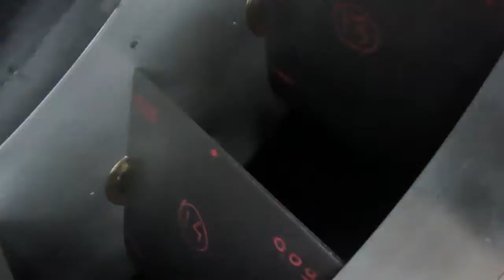Gugler Turbine 04